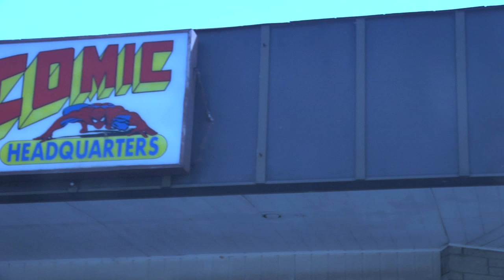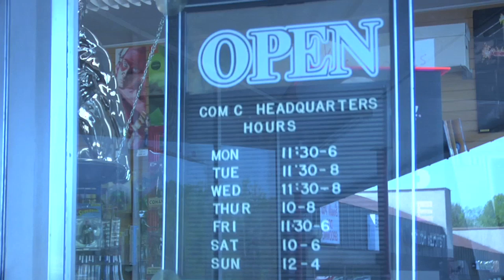Comic Headquarters Documentary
A short documentary about a comic book shop owner and how he has kept it running for 20+ years